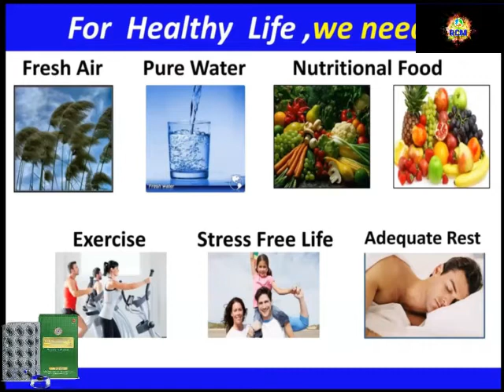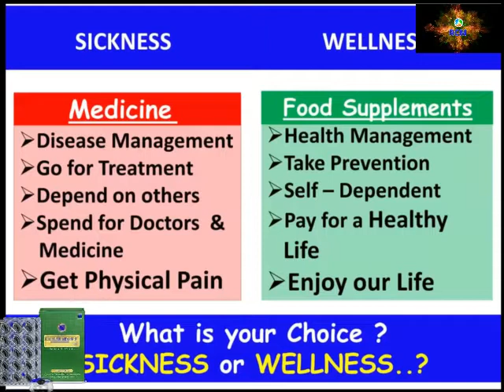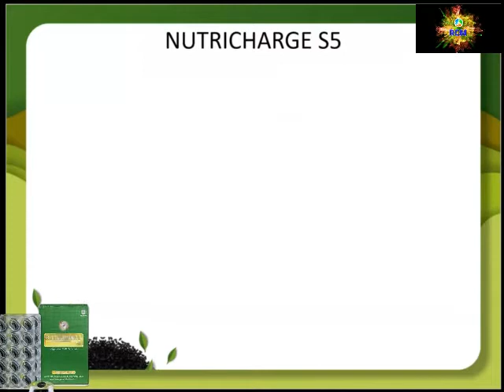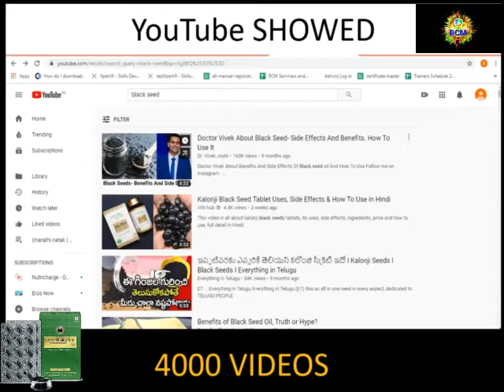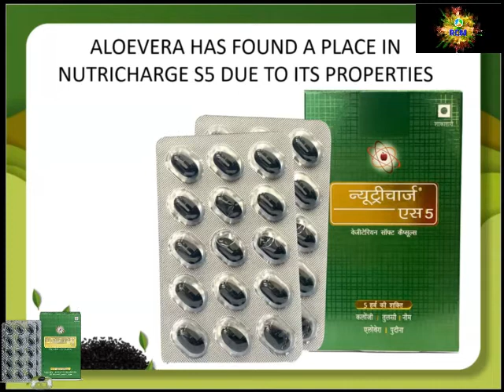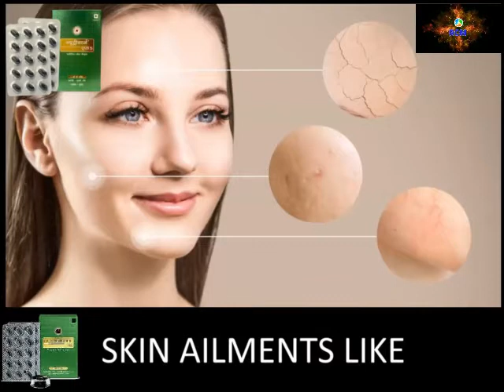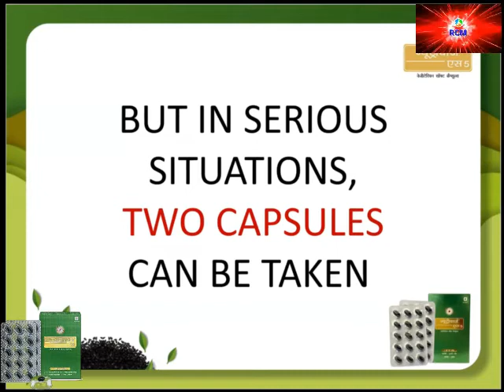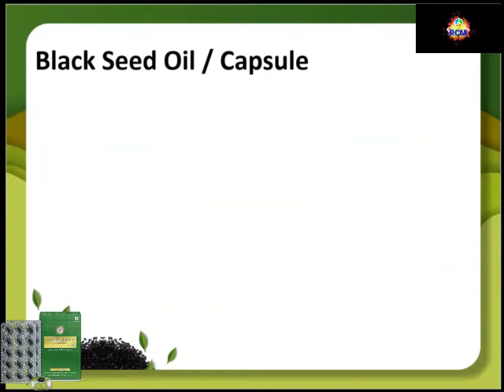NUTRICHARGE S5 TRAINING DR.RAJAN T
Nigella sativa (Black seed/Kalonji): The use of Black seed oil in traditional remedies goes back more than 2000 years. Due to its Anti-inflammatory, Anti-oxidant and Immunity boosting action, it has beneficial effects for various diseases including cardiovascular, nervous system, skin infections, reproductive system, respiratory system, skeletal system and digestive disorders. It significantly decreases bad cholesterol (LDL), triglycerides, blood pressure and sugar levels. Islamic Prophet Muhammad stated that it is 'The Remedy for every disease except Death.'
Ocimum (Tulasi) blend: has a unique combination of four types of Tulasi. Tulasi is considered to be the 'Queen of herbs' due to its medicinal qualities. It offers antioxidants and has immune boosting properties – beneficial for skin health and protects against cough, cold and fever. The oil protects against bacterial infections, allergies, fever, pain and stress.
Azadirachta indica (Neem): As a purifier, neem is known to cleanse the blood and body from within. It rejuvenates the liver and normalizes its function. The toxins accumulated in liver are regularly expelled with continuous consumption of neem. Neem has antidiabetic properties and helps to regularize the varying blood cholesterol and blood sugar level. Neem also helps to rejuvenate the skin.
Aloe barbadensis (Aloe vera) extract is a detoxifier, has numerous health benefits and is a rich source of various vitamins and minerals. It has anti-ageing effect and is used for keeping the skin healthy, young and glowing. It relieves constipation and cleans the digestive system.
Mentha spicata (Pudina, Mint) is an aromatic plant and is used for treating certain stomach disorders like indigestion, gas, acidity, etc.
ന്യൂട്രിചാർജ് എസ് 5
നൈജില്ല സീഡ്‌സ് (കരിംജീരകം): 2000 വർഷങ്ങൾക്ക് മുൻപ് തന്നെ പാരമ്പര്യമായി ഉപയോഗിച്ചിരുന്ന ഒരു മരുന്നാണ് കരിംജീരകം എണ്ണ. പഴുപ്പിനെതിരെയുള്ള പ്രവർത്തനവും ആന്റി ഓക്സിഡന്റ് ശക്തിയും പ്രതിരോധം കൂട്ടാനുള്ള കഴിവും ഉള്ളതിനാൽ ഹൃദയസംബന്ധമായ രോഗങ്ങൾ, നാഡീ രോഗങ്ങൾ, ചർമരോഗങ്ങൾ, പ്രത്യുല്പാദന പ്രശ്നങ്ങൾ, ശ്വാസകോശ രോഗങ്ങൾ, എല്ലുകളുമായും ദഹനവുമായും ബന്ധപ്പെട്ട രോഗങ്ങൾ എന്നിവയുടെ ചികിത്സയിൽ ഇത് ഉപയോഗിച്ചിരുന്നു. ചീത്ത കൊളസ്‌ട്രോൾ(എൽ.ഡി.എൽ) കുറയ്ക്കാനും, ട്രൈഗ്ലിസറൈഡ്സ്, രക്ത സമ്മർദം, പ്രമേഹം എന്നിവ നിയന്ത്രിക്കാനും ഇത് സഹായിക്കും. ഇസ്‌ലാമിക പ്രവാചകനായ മുഹമ്മദ് നബി കരിഞ്ജീരകത്തെ ‘മരണമൊഴിച്ച് , എല്ലാ അസുഖങ്ങൾക്കുമുള്ള മരുന്ന്” എന്ന് വിശേഷിപ്പിച്ചിരുന്നു.
ഓസിമം (തുളസി ) സംയുക്തം: 4 തരം തുളസികളുടെ ഒരു പ്രത്യേക കൂട്ടാണ് ഇത്. ഔഷധ സസ്യങ്ങളിലെ റാണി എന്നാണ് തുളസി അറിയപ്പെടുന്നത്.ഇതിന്റെ ആന്റി ഓക്സിഡന്റ് കഴിവും പ്രതിരോധ ശക്തി കൂട്ടാനുള്ള കഴിവും മൂലം ചർമ പ്രശ്